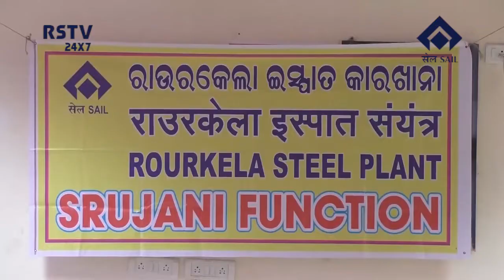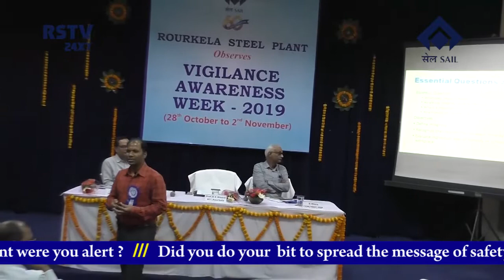ENGLISH NEWS DT- 2/ 11/ 2019